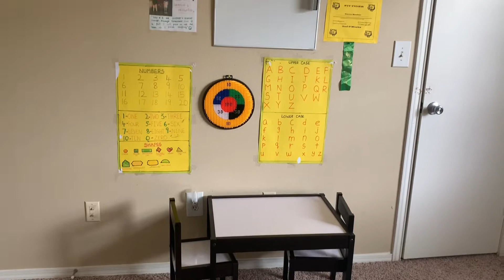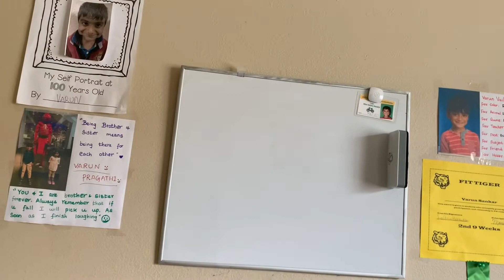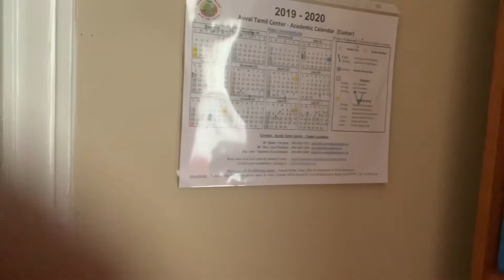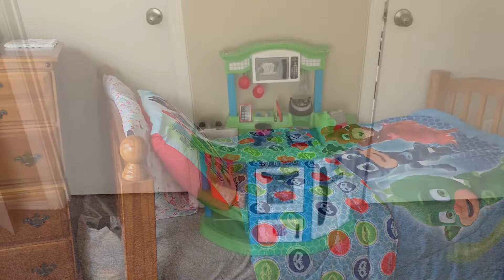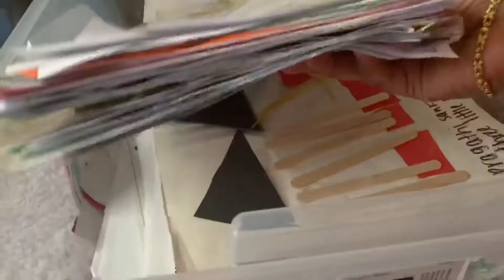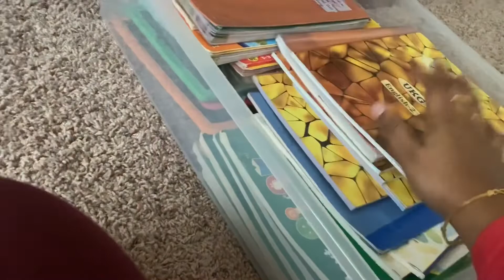Kids Room Tour | Kids Room organization | USA | Mess free ideas | organize ur small apartment